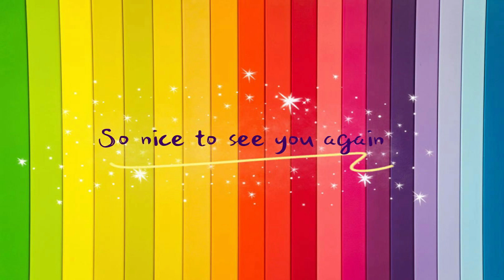Cómo dibujar una LIBÉLULA fácil paso a paso (2022) | No.9 ARTES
Hola a todos! Me gustaría compartir mi obra de arte LINDA, FÁCIL, SIMPLE y DIVERTIDA para principiantes con diferentes edades. Esas lecciones de dibujo y pintura paso a paso utilizan diferentes tipos de técnicas como MARCADORES, LÁPICES, ACRÍLICO y PASTEL AL ÓLEO.

Les presentaré mi mejor trabajo a cada uno de ustedes.

Haga clic en el botón de suscripción y comparta nuestro amor ❤️